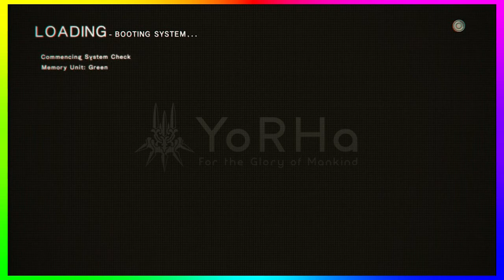NieR: Automata (Ep 26: Morgan Free-Moose) Chromatic Gaming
Holy crap-baskets, NieR: Automata is back! Let us just shake off this rust real quick.